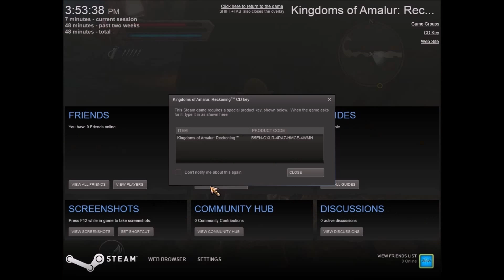Kingdoms of Amalur E:2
Having some more fun with this game and will post a second one today to make up for the start up to my channel again!